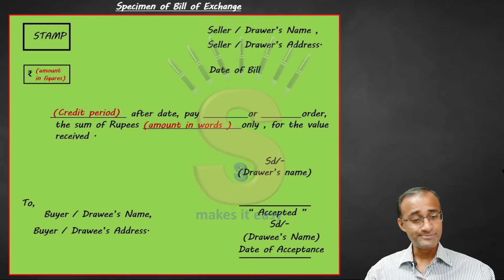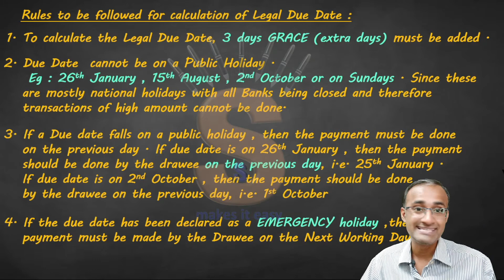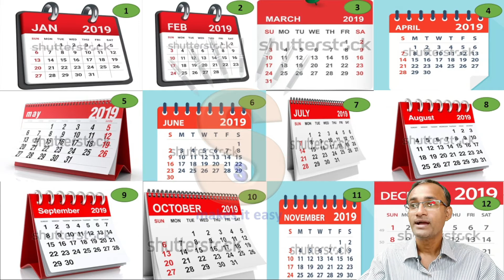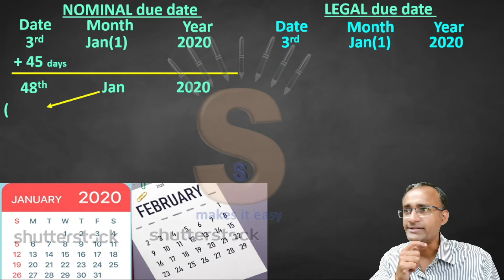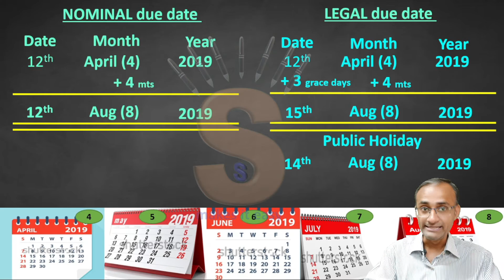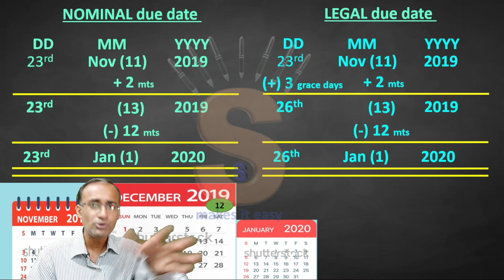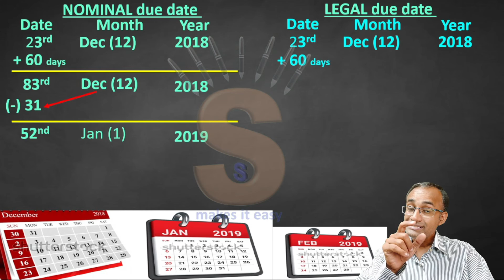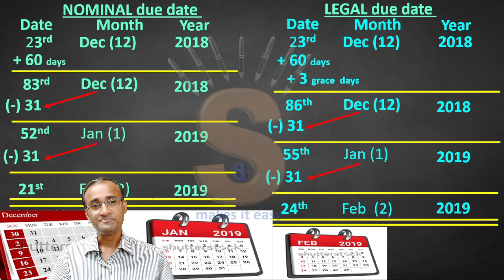#10 | QJ.2 | Complete the following table | Bills of Exchange | HSC | Maharashtra Board | Balbharati